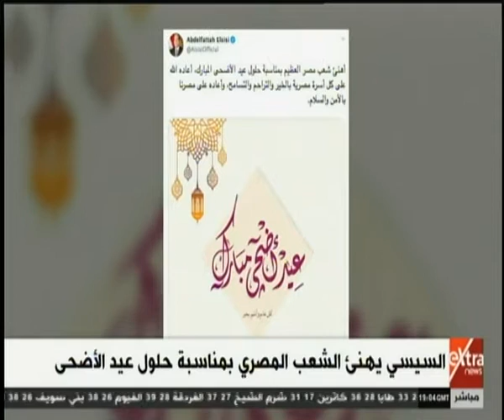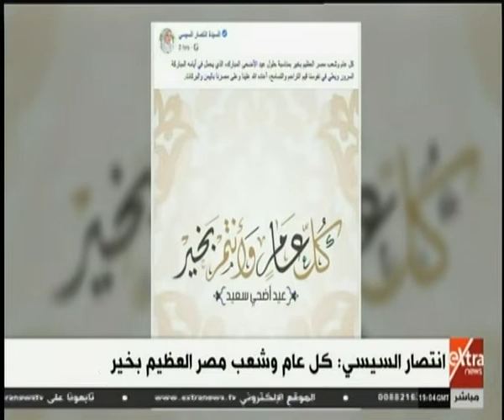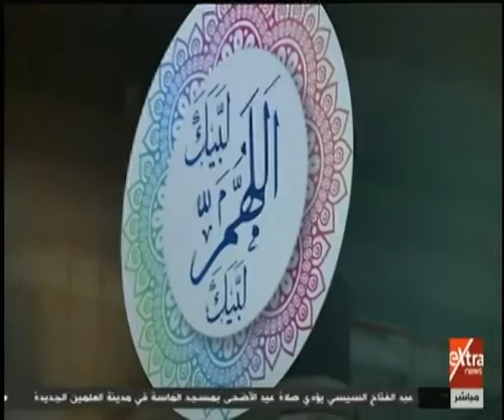غرفة الأخبار | جولة الـ 9 مساءً الإخبارية (كاملة)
غرفة الأخبار | جولة الـ 9 مساءً الإخبارية مع حسام حداد (كاملة) |  11 أغسطس 2019